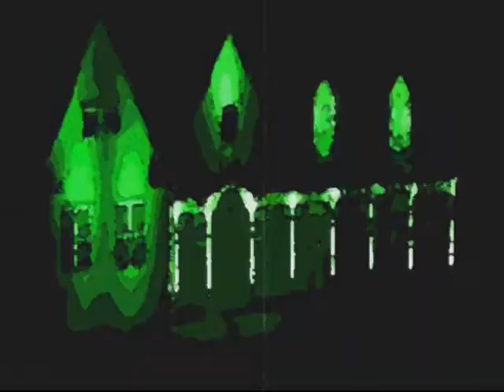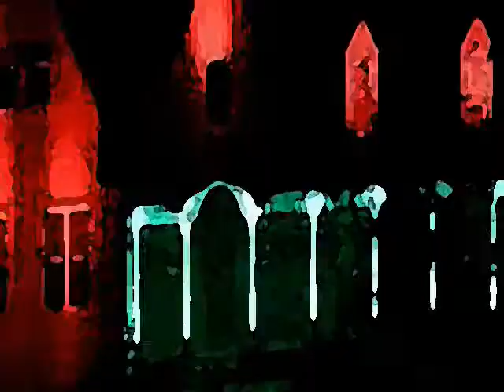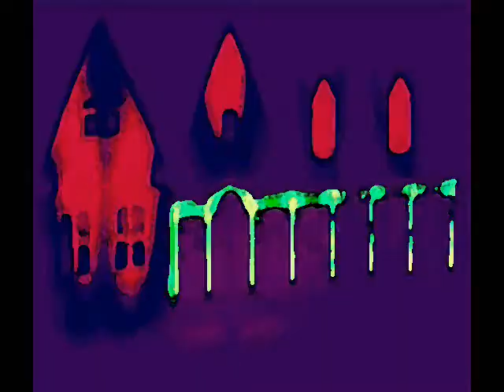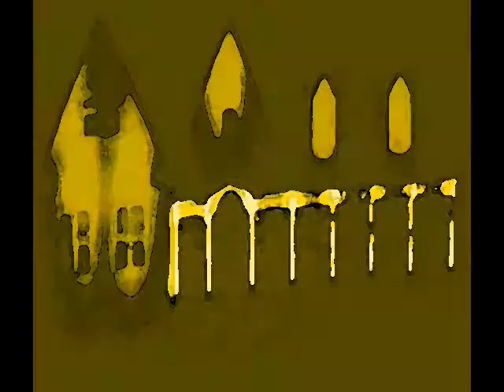EY3~Amityville Horror Experience